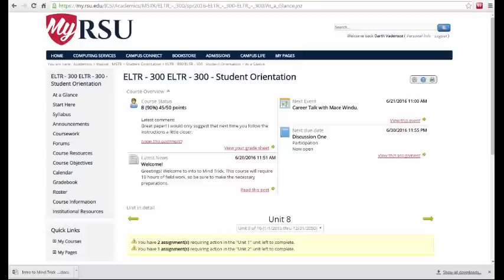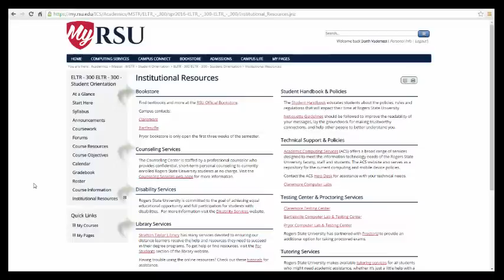The Navigation Menu Bar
This video demonstrates how to use the links/tabs in the Navigation Menu Bar in your course.